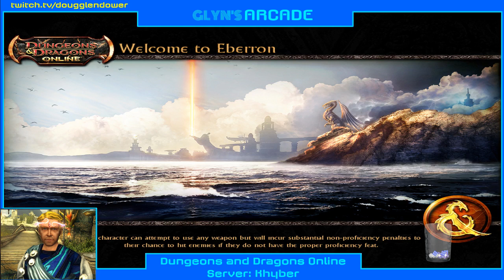Glyn's Arcade - 11 July 2018 - Late Night DDO